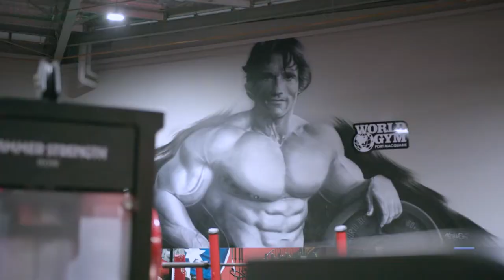World Gym Mandurah - Mandurah, WA, 6210